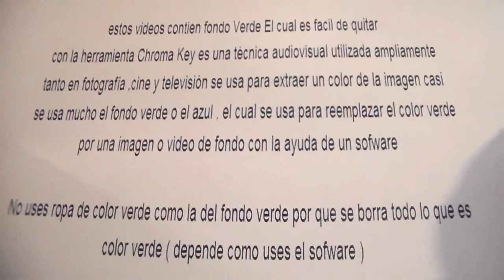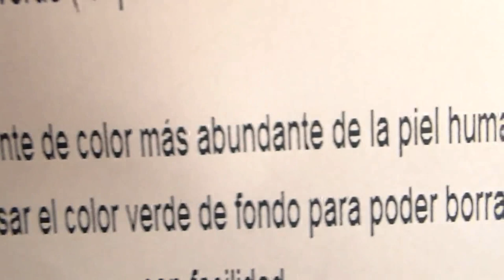Pintar Con Spray " Free Chroma Key Effects " With Spray Paint Green screen Gratis Fondo Verde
cosas reales con fondo verde , Se puede usar Para intros de videos, para hacer videos con efectos para fiestas . best of green screen .